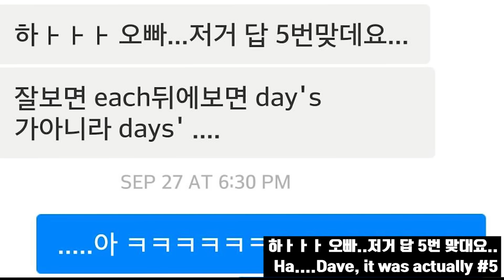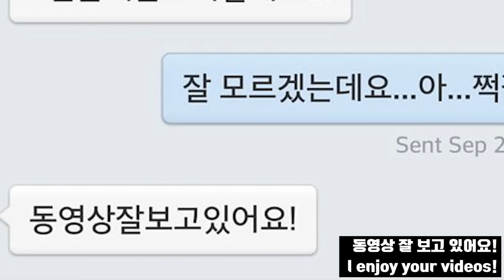한국어패치의 부작용 영상 모음 The side effects of being in Korea for too long Montage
이런적 꽤 많아서 영상 모음 만들어봤어요! 재미있게 봐주세요 ^^ I've had this situation happen so many times now, so I put together a montage. Enjoy :)

인스타그램/Insta - daebbuing